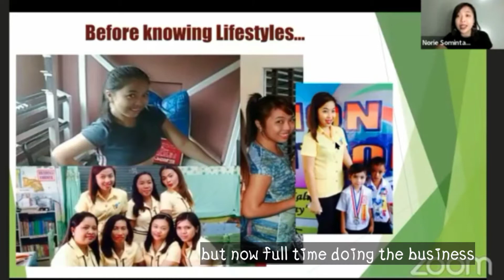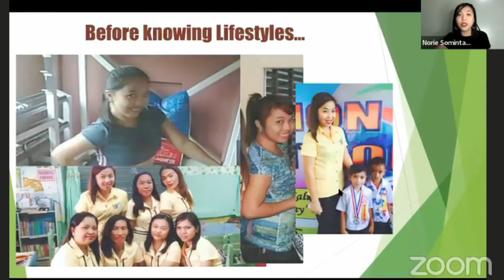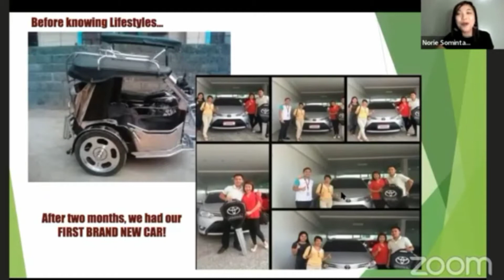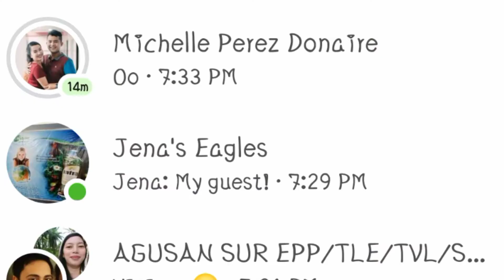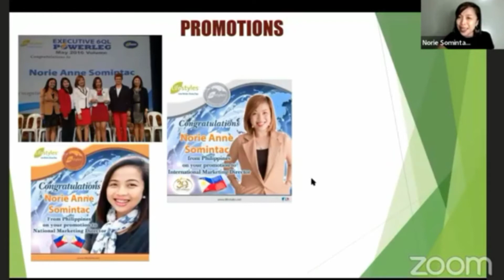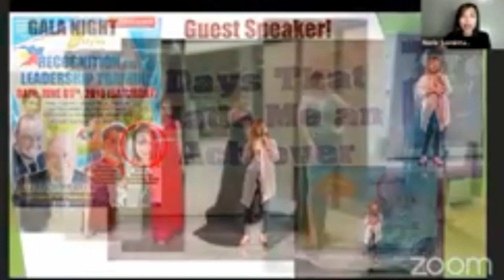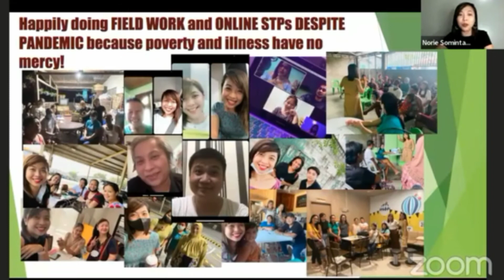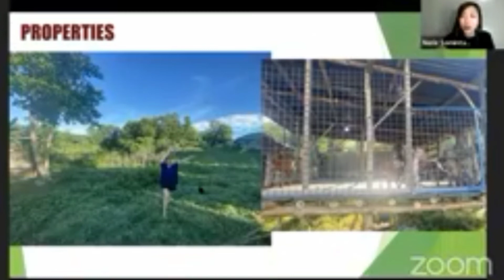WOW NA WOW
part of our presentation is a real-life testimony of elite leaders/mentors of lifestyles. I hope you will be blessed upon watching this video. Maybe you are praying for an opportunity.